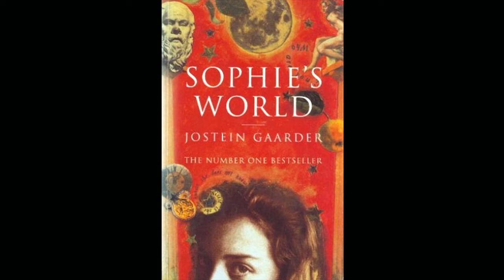Sophie’s World - Ch. 2 The Top Hat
There were a couple tiny hiccups in the audio, I hope it isn't too big an issue. But I'm really happy with how this chapter turned out! :)

Copyright: Sophie's World by Jostein Gaarder is not my property, nor do I claim to own this novel or it's cover used in the video. I loved the novel, and so I chose to make my own audiobook of it out of love, and not infringment of copyright.